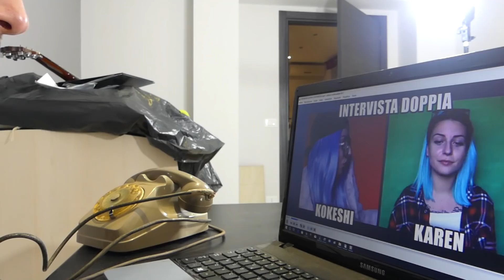KOKESHI E' TORNATA SINGLE!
Se anche tu vuoi una maglietta come la mia, entra nella pagina di Pampling cliccando qui
e durante l'acquisto ottieni uno sconto del 15% inserendo il mio codice BFOSTER